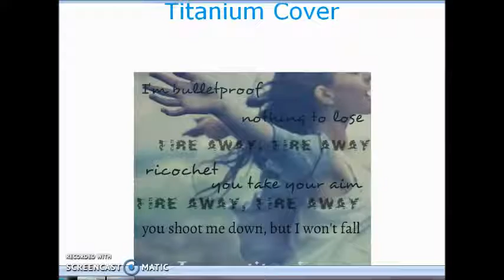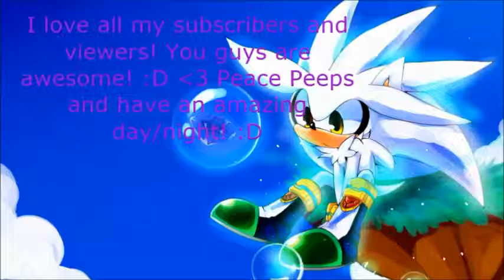Titanium Cover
I hope you all enjoyed this cover  :)